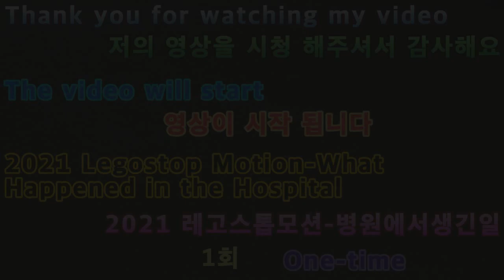2021 05 05 2021레고스톱모션 병원에서생긴일1회 Once a day at Legostop Motion Hospital 2021.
안녕하세요구독자&시청자(골드님)들미시카에요반갑습니다저의채널에방문해주셔서고맙습니다이번영상은바로2021새해첫레고스톱모션병원에서생긴일1회입니다이번레고스톱모션은1번째일상속이야기와다른애기로제작해본병원에서생긴일이에요오랜만에작업하다보니조금힘들더라고요나름그래도열심히했어요이번병원에서생긴일은고스트이야기가아니라서무섭지는않지만약간의스릴러범죄액션으로준비했어요그러다보니표현할수있는부분생각해서제작하긴했는데그래도조금어설픈것같아요나름그래도열심히만들었으니재밌게시청해주세요고맙습니다저의영상이재미있으셨다면구독&좋아요&알림설정을하셔서새로운비디오를시청하세요저의또다른채널인카카오TV Misika(미시카)채널도많이방문해주시고시청해주세요저의랜선아빠이자빠빠랜드님을소개할께요현재이분은DadASMR(아빠ASMR)과다양한분야를하고계세요ASMR
이란백색소음으로자율감각쾌락반응으로뇌를편안하게해주고심리적으로안정을주는소리에요예를들어물소리&바람소리가대표적이에요한국아빠님을검색하셔서영상을보시고재미있으시다면구독을눌러주시고알림설정도해주세요
Nice to meet you.Thank you for visiting my channel.This video is from the first Lego Stop Motion Hospital in 2021.This Legostop motion is a different story from the first one in the hospital.It's been a while since I worked on it, so it's a little hard.I tried my best, though.What happened in this hospital is not a ghost story, so it's not scary, but it's a little thriller action.So I made it thinking about what I could express, but I think it's a little clumsy.I did my best to make it, so please enjoy it.Thank you. If you enjoyed my video, please subscribe and like it.& Set notifications to watch new videosPlease visit my other channel, Kakao TV Misika and watch it.Let me introduce you to my online dad, Papa Land.He is currently working in a variety of areas with Dad ASMR.ASMR
Iranian white noise makes the brain feel comfortable and psychologically stable with a self-sensory pleasure response.For example, the sound of water and wind is typical.Search for your Korean dad, watch the video, and if it's fun, please subscribe and set the notification.Thank you.